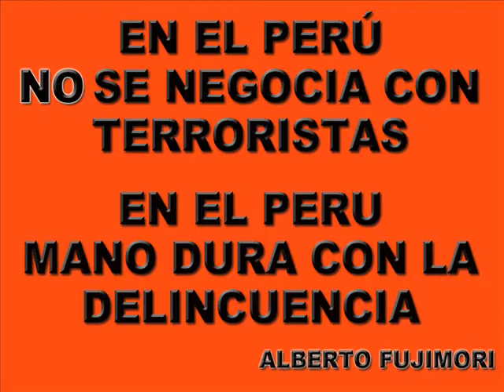Alberto Fujimori;EL HEROE QUE ACABO CON EL TERRORISMO EN EL PERÚ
Alberto Fujimori presidente del Peru 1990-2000 . El hombre que se puso los pantalones y No le temblò la mano para acabar con el terrorista, Impuso pena de muerte para los traidores a la patria, para todos los terroristas, penas y condenas fuertes. De modo que pudimos alcanzar la paz y tranquilidad por algunos años.

Hoy en dia 2013 volvemos a tener grandes problemas de delincuencia ya que no hay liderazgo.